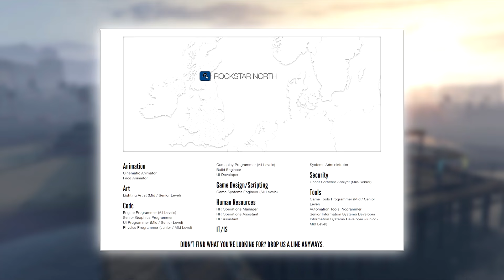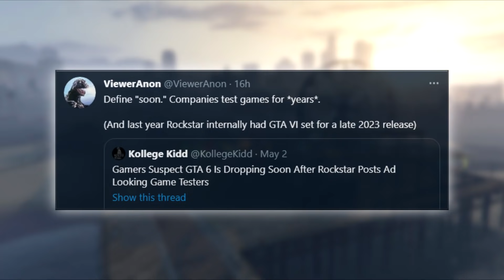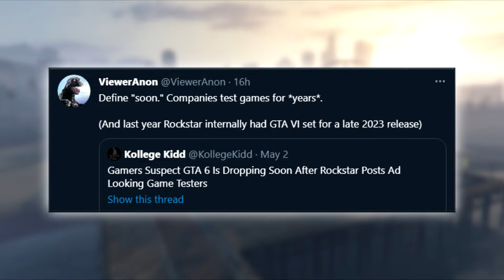Rockstar are Hiring EVEN MORE Game Testers...Something is Definitely Coming Soon (GTA 5 Expanded)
▶Rockstar are Hiring EVEN MORE Game Testers...Something is Defintely Coming Soon (GTA 5 Expanded & Enhanced)